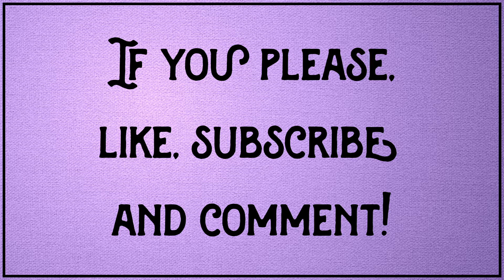Little Fears presents: Dark Room - A horror short story / creepypasta flash fiction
"Sammy, baby."

That's what he always said before he came into her darkroom. She thought he knew better. Until she forgot to the lock the door before going to work.

She found him in the garage, car still running. She drove him to the loch, pushing the car off the bridge, a long walk home.

She slept well that night. Until her phone rang.

"Sammy, baby."

▬▬▬▬ Past Tales ▬▬▬▬

▬▬▬▬ Attribution ▬▬▬▬